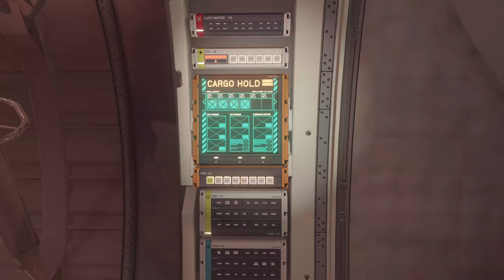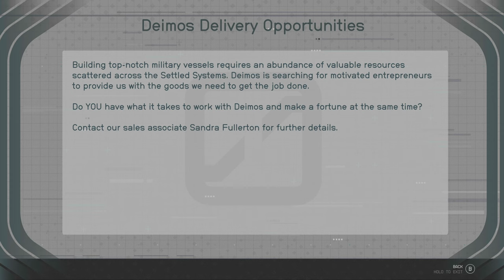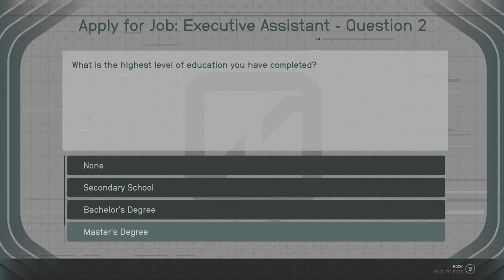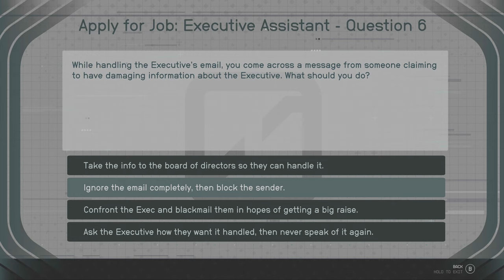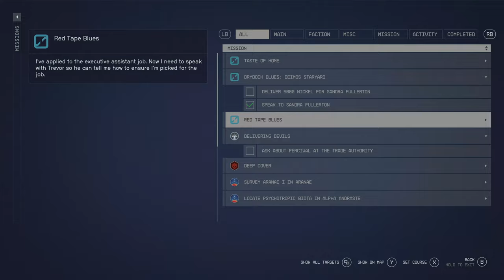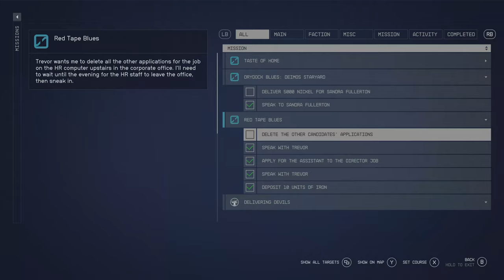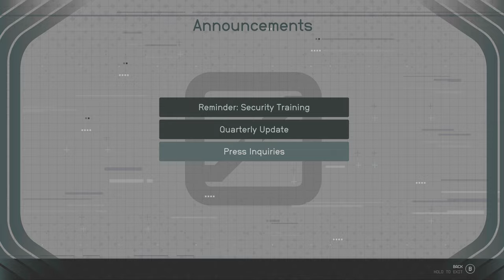Starfield (Xbox Series X) - 005 - Red Tape Runaround (Playthrough Complete)